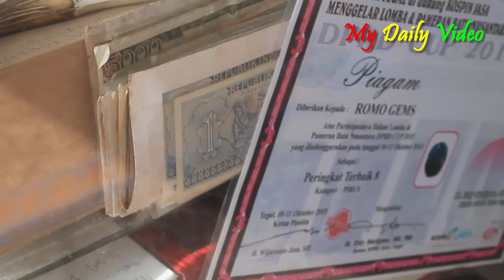Kanoman Traditional Market In Indonesia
This is traditional market in Indonesia which located in Cirebon (Grage) West Java, lot of fish you can fish in this market